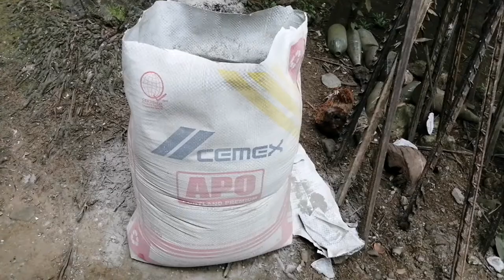A Simple Making of Indoor Flower Pots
Indoor flowers is trending now... Now I have a simple way to make an indoor pots.